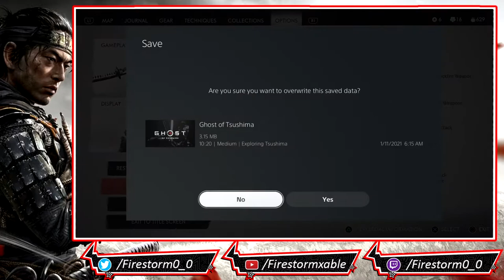Ghost of Tsushima (PS4 / PS5) | [Blind] Stream Part 3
Ghost of Tsushima is an action-adventure stealth game played from a third-person perspective. The game features a large open world, without waypoints, which can be explored without guidance. Players can travel to different parts of the world on horseback. An item that acts as a grappling hook is available to access difficult to reach areas. The game features side quests and non-playable characters with which the player can interact.
The game is set on Tsushima Island in the late 13th century. It features diverse regions, such as countrysides, fields, Shinto shrines, forests, villages, farms, mountainscapes, and various landmarks.

In 1274, a Mongolian invasion fleet led by Khotun Khan lands on the Japanese island of Tsushima. Jin Sakai joins with the rest of the island's local samurai, led by his uncle Lord Shimura, in an attempt to repel the invasion. The battle ends in disaster, with the samurai army killed, Lord Shimura captured, and Jin grievously wounded and left for dead. Jin is found and nursed back to health by Yuna, a local thief, who informs him that most of Tsushima has already fallen to the Mongols. Jin storms Khotun's stronghold at Castle Kaneda in an attempt to rescue Lord Shimura, but is defeated by Khotun in combat and is thrown from a bridge.

Realizing that he cannot defeat the Mongols by himself or with traditional samurai fighting tactics, Jin begins scouring the island to recruit allies and learn fighting techniques to aid in his quest to rescue Lord Shimura. He manages to recruit Yuna, her blacksmith brother Taka, devious merchant Kenji, master archer Ishikawa, female samurai Masako Adachi, and his old friend and mercenary Ryuzo and his Straw Hat rōnin. As Jin disrupts Mongol activities and liberates towns across the island, the locals begin to revere him as "The Ghost".